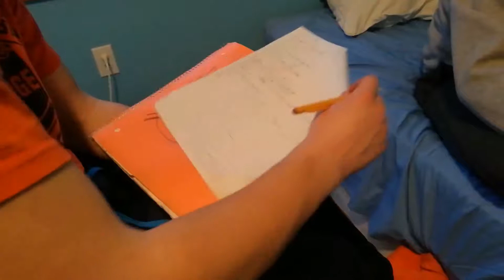Doctor Conversation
bleh